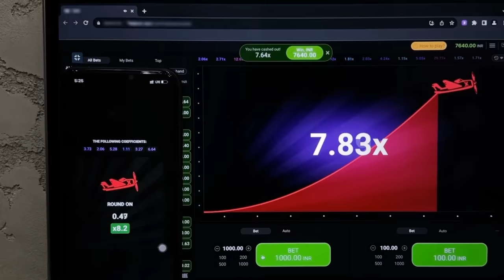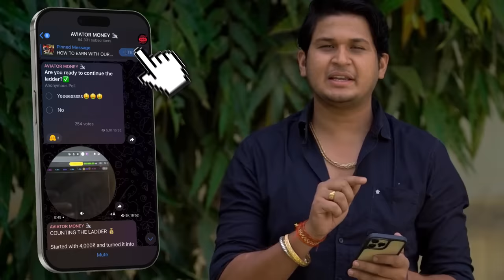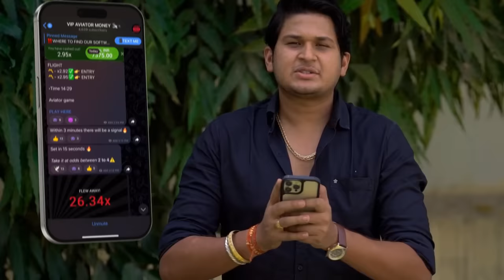Proposing to lady OYO Manager Prank // by sumit cool dubey // Prayagraj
One of the fine dine restaurant

Royal Kingdom restaurant and Banquet new baihrana prayagraj , Sher chaurey ke paas

Aise unique aur acche content ke liye hamara channel Subscrib kare .

Aur agr aap humse baat krna chahte to Instagram pr aa sakte hai

instagram name:   Sumit_Cool_Dubey

                                     THANKS